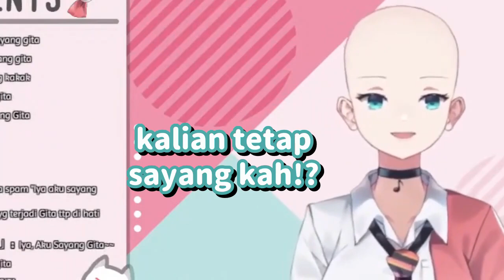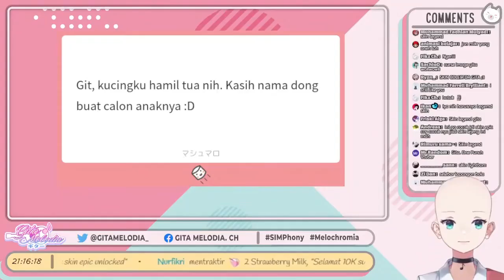Spesial 10k subs, Gita Jadi Botak【Gita Melodia/AOI ID】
Sumber Video:
【FREE TALK?】i am actually a marshmallow, reading marshmallows【AOI ID】
(10:18 - 26:00)